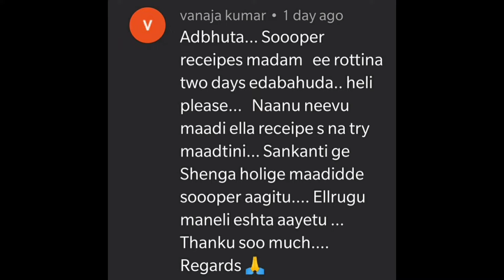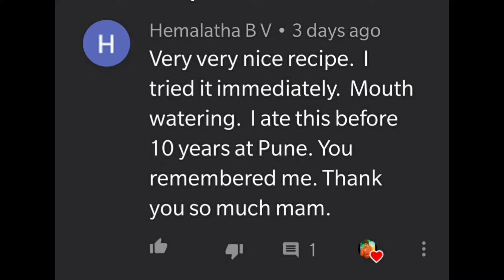ಹಸಿ ಅರಿಶಿಣದ ಉಪ್ಪಿನಕಾಯಿ(Healthy&tasty)Uttara Karnataka traditional recipe|Raw Fresh Turmeric Pickle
Raw Fresh Turmeric Pickle recipe in Kannada/Kachi  Haldi
achar recipe in Kannada/ಹಸಿ ಅರಿಶಿಣ ಉಪ್ಪಿನಕಾಯಿ ಮಾಡುವ ಸಾಂಪ್ರದಾಯಿಕ ವಿಧಾನ

ಉತ್ತರ ಕರ್ನಾಟಕದ ಸಾಂಪ್ರದಾಯಿಕ ಸಿಹಿ ತಿಂಡಿಗಳು 👇 Uttara Karnataka traditional Sweet recipes